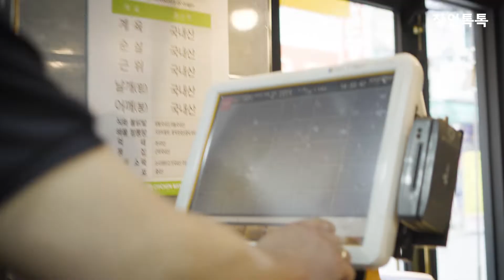[브랜드스케치] 치킨마루1 / 맛과 건강까지 챙기는 행복기업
[창업톡톡]치킨맛집, 성공치킨의 대명사, 치킨마루는 4가지가 없습니다.

첫째 로열티가 없습니다.
셋째 홍보물 비용이 없습니다. 오픈 영업홍보물, 블로그체험단 홍보비용, 메뉴POP, 프로모션 현수막 등 모든 비용을 본사가 지원합니다.
넷째 오픈행사 비용 부담이 없습니다. 계육100수 지원, 행사 인력지원 등을 본사가 모두 지원합니다.

꾸준하고 안정적인 직업을 찾고 계신다면, 치킨마루를 선택하시면 됩니다.

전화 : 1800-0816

창업할 땐, 톡톡하세요! 창업톡톡
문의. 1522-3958